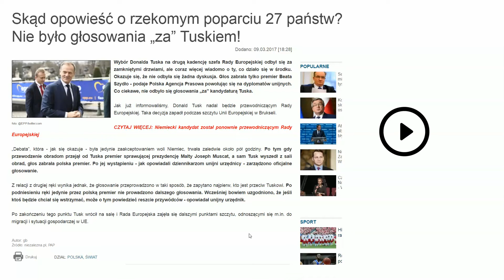Pan wygrał, ale Polska przegrała - Jarosław Kaczyński do Schetyny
Mocna riposta Jarosława Kaczyńskiego. Debata nad odwołaniem rządu w związku z wyborem Tuska na przewodniczącego RE. 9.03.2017